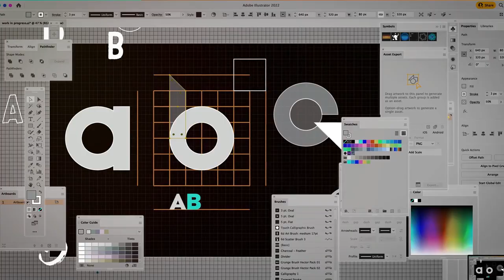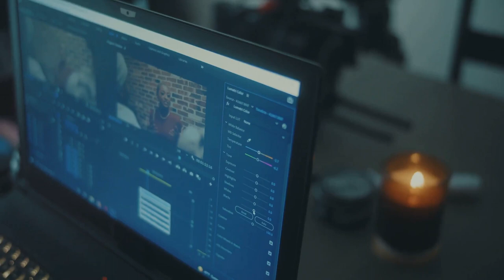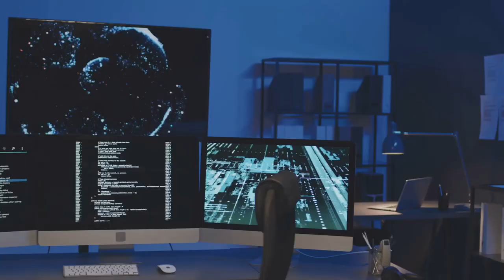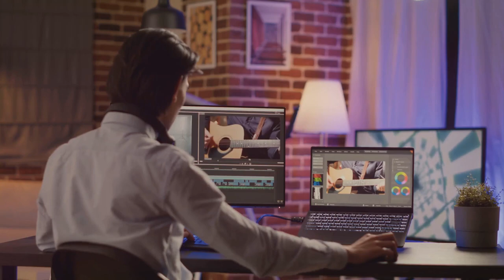Adobe Business Summary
Adobe is a diversified software company that offers a range of products and services used by professionals, marketers, knowledge workers, application developers, enterprises, and consumers. Its products and services are used for creating, managing, delivering, measuring, optimizing, and engaging with compelling content and experiences across multiple operating systems, devices, and media. The company operates through three segments: Digital Media, Digital Experience, and Publishing and Advertising. Adobe’s flagship product is Creative Cloud, a subscription service that allows members to access its creative products.